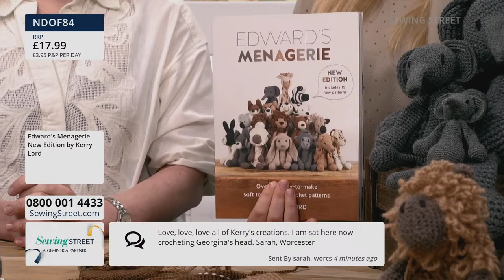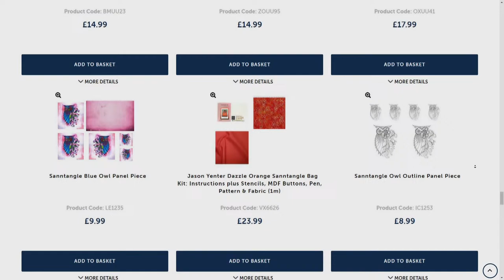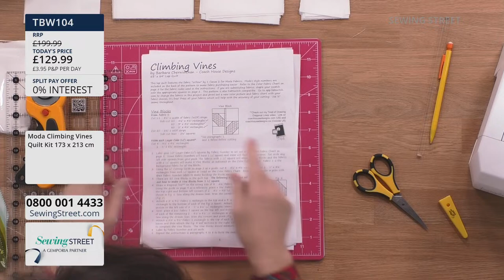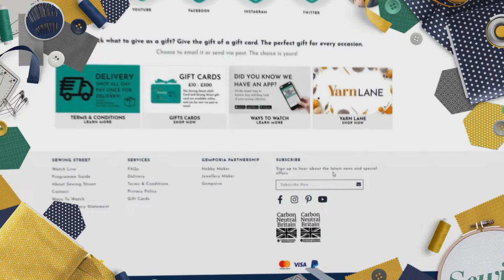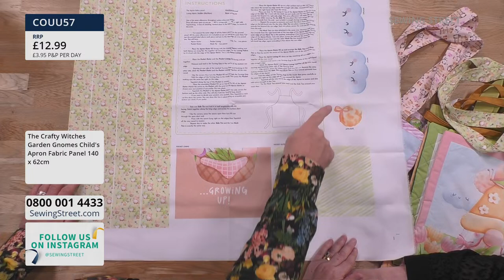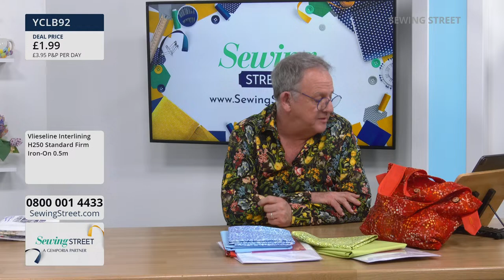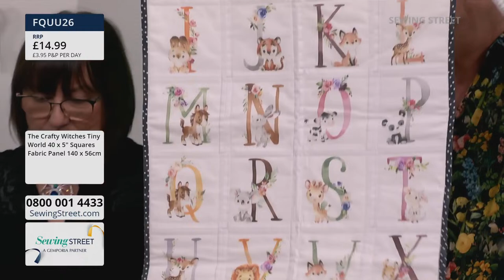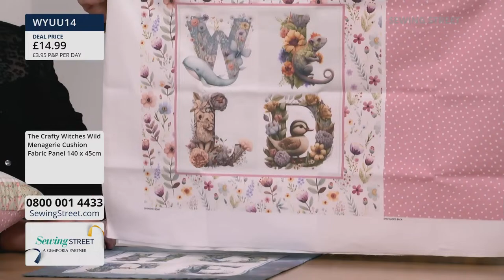Sewing Street Live